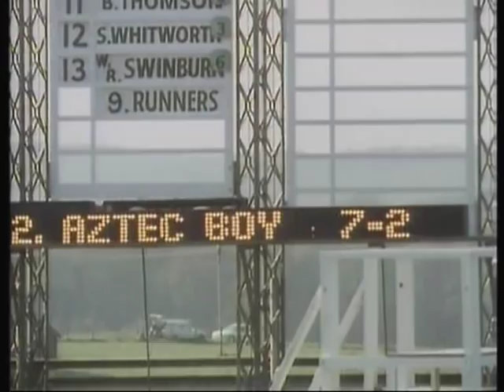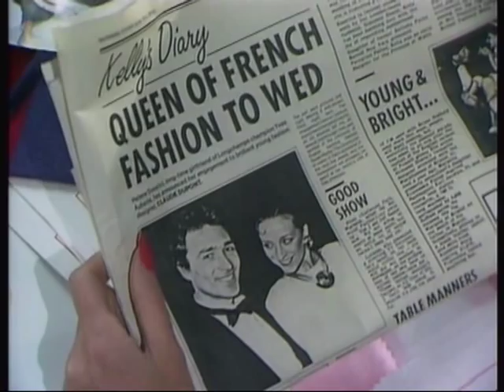Howards Way 2 Episode 2 Part 5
Part 5 of Episode 2 from the Second Series of the BBC TV Drama Howards Way. It was first screened in Late August -  Mid November 1986.

Look out for Episode 3...if you can't find it, click on where it says 'Leisurecruise' in Blue and it should be there.

Distributed by;
2 entertain Ltd